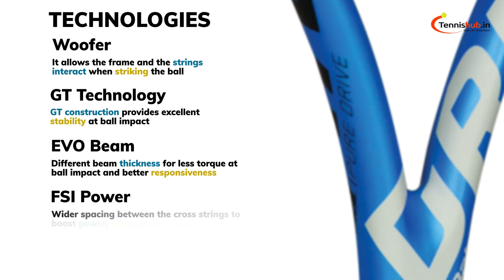Babolat Pure Drive | Tennishub.in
For more details and to order the Racquet, click on the below link.

Reasons to buy on Tennishub.in:

1. India's No.1 and Largest Tennis Store
2. Lowest Prices
3. Genuine Products
4. Warranty
5. Quick Delivery
6. Easy Return Policy